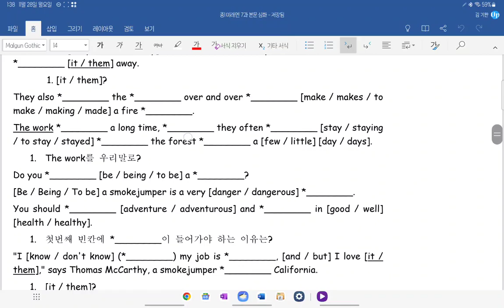중1 2022 구미중 도송중 미래엔 7과 본문 보강 1